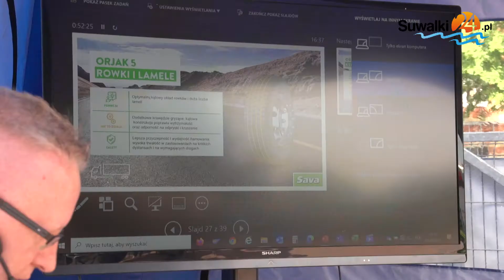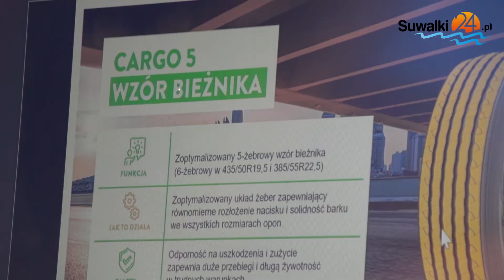Firma Walmar Drażba miejscem polskiej premiery nowej linii opon SAVA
Koncern Goodyear, do którego należą fabryki m.in. w Słowenii i w Dębicy, po raz pierwszy w Polsce zaprezentował nową linię opon ciężarowych SAVA 5, przeznaczonych do dalekobieżnych przewozów i wymagających tras miejskich.